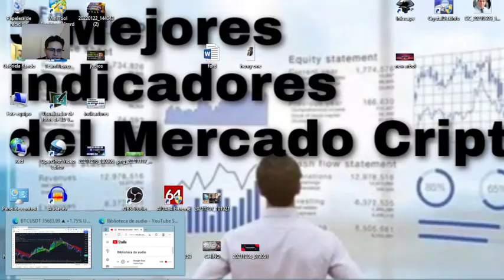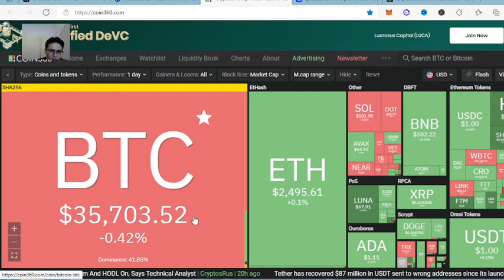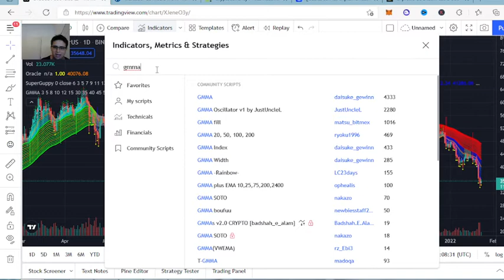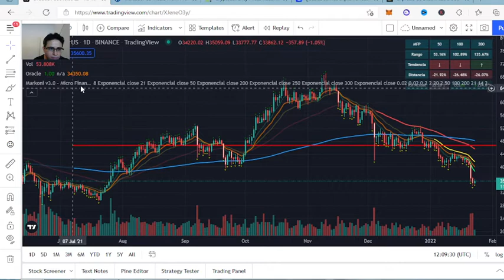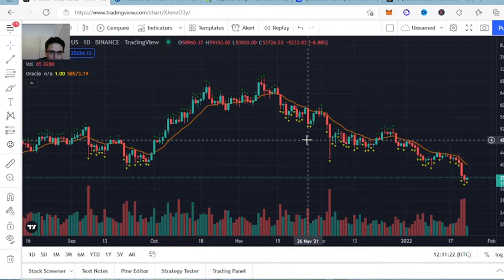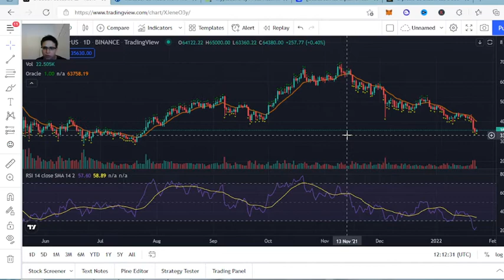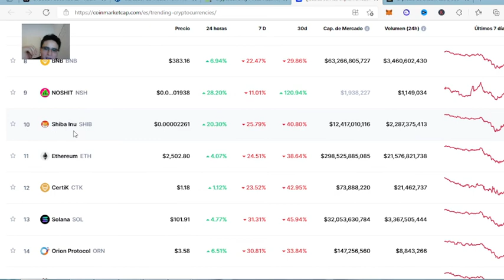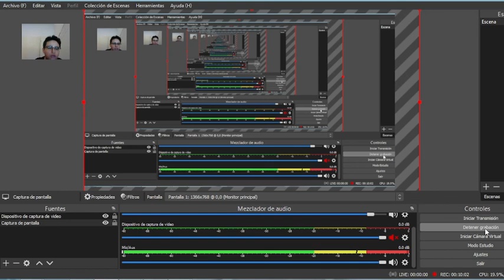💹3 INDICADORES TÉCNICOS CRIPTO: KONCORDE+GMMA+RSI+ 5 CRIPTOS PARA COMPRAR EN LA CAÍDA DEL MERCADO+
Koncorde/ gmma o multiple Guppy/ RSI (relative strenght index)
Recuerden que Trading View no les cobra hasta 3 indicadores técnicos que quieran usar en simultaneo.
Token Métrics recomienda comprar en esta caída: 1 lUNA/ 2  FANTOM/ 3 MANA/ 4 ROSE/ 5 SYSCOIN.

La información provista es de carácter netamente informativo y no deviene una recomendación financiera por ello es su responsabilidad propia indagar lo máximo posible, previo a invertir en activos digitales.